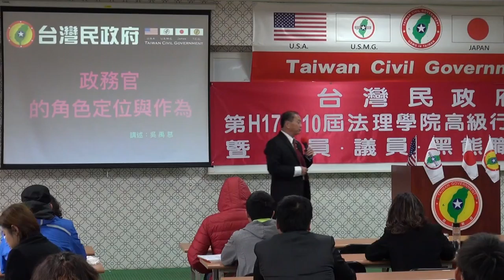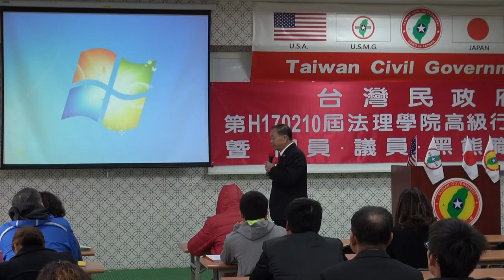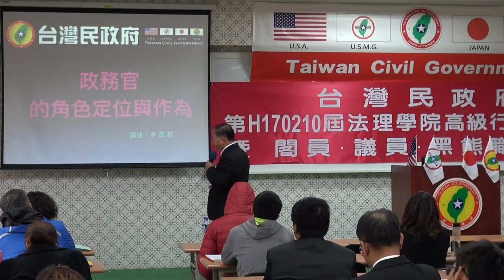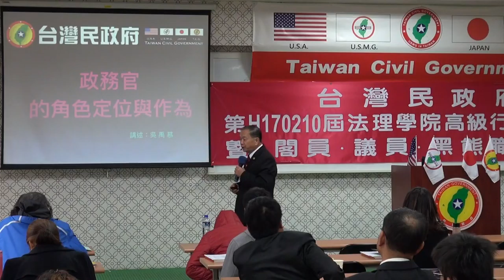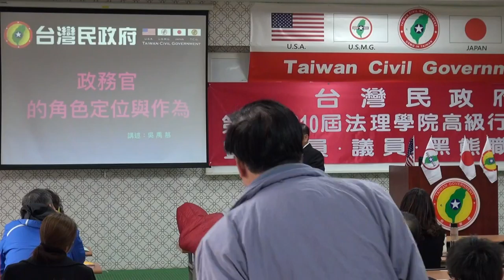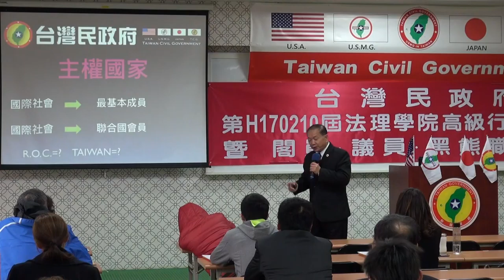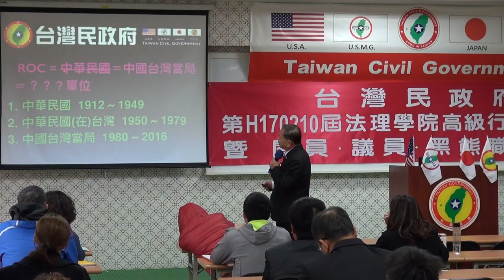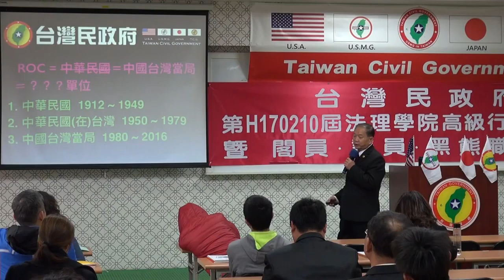170211-4a-政務官的角色定位與作為-吳禹慕-台灣民政府第H170210屆高級行政參議班